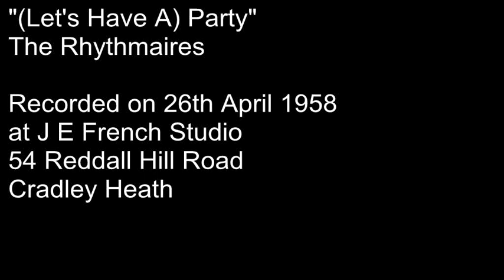"(Let's Have A) Party" by The Rhythmaires. 1958.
The 1st recording by The Rhythmaires at the J E French Studio, 54, Reddal Hill Road, Cradley Heath on Saturday 26th April 1958. Recorded with one microphone only and cut straight on to acetate disc (no 2nd takes!). Band Line-up: Roy Parry-vocal, Bev Pegg-guitar, Adrian Fendick-piano, Pete Burkes-drums. The group started as a skiffle group in the spring of 1957, then moved towards rock 'n' roll as many groups did in those days. They appeared in The Stanley Dale Skiffle Competition at Aston Hippodrome in 1957 and later the Carroll Levis Show at Birmingham Hippodrome in 1958 finishing highly placed in both of them. They were the resident band at Halesowen British Legion pulling in full houses every week, and also played all around the Midlands area. The group were later augmented by Harry Rowlands on guitar, and eventually they disbanded at the beginning of 1961. Pete moved to play with Tony Billingham's Band, Roy took over as vocalist with Brian Pearsall's Big Band, and later The Hedley Ward Orchestra, Bev joined the Blue Blood Jazzmen, and later Ken Rattenbury, whilst Adrian played sessions with various local bands plus his own trio / quartet. They remained the closest of friends since then. They got together to play once more at Pete and his wife Jo's 50th wedding anniversary in August 2013. Sadly, this was Harry's last ever performance for after a long illness, he died on November 12th 2013